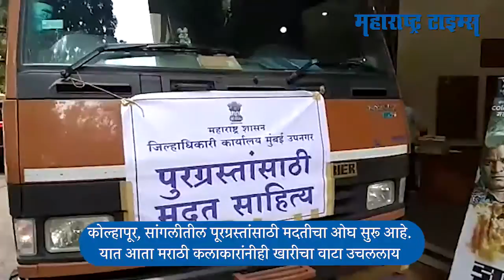maharashtra floods : पूरग्रस्तांच्या मदतीला धावले मराठी कलाकार